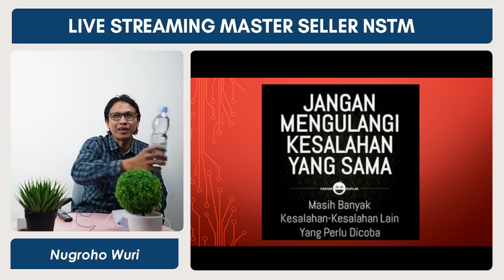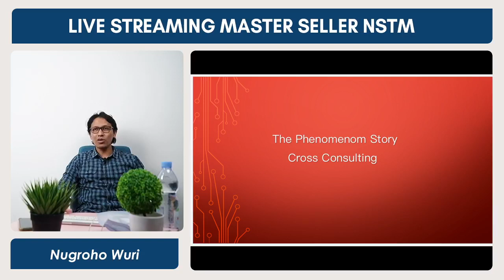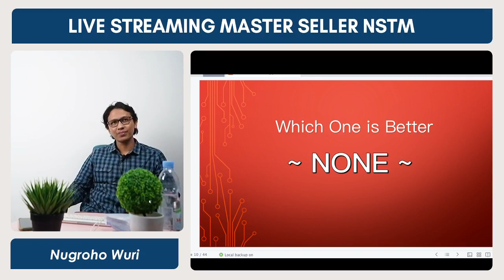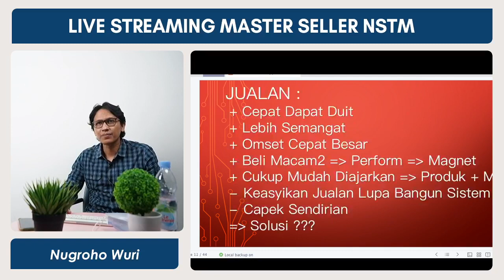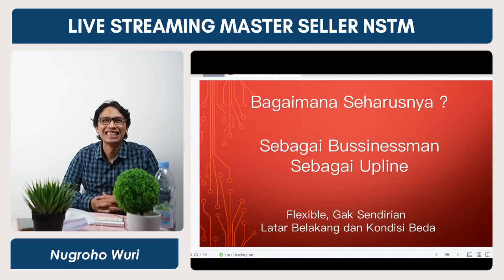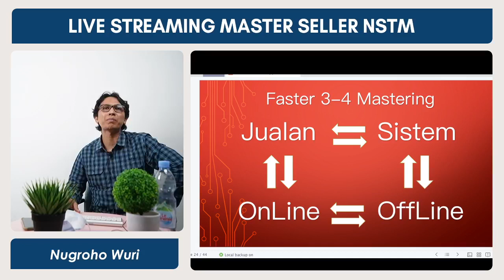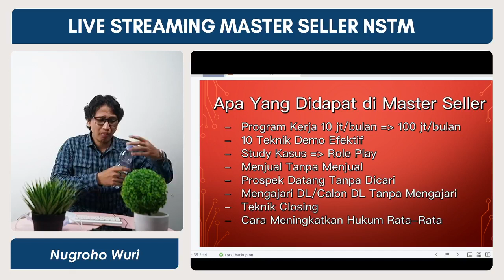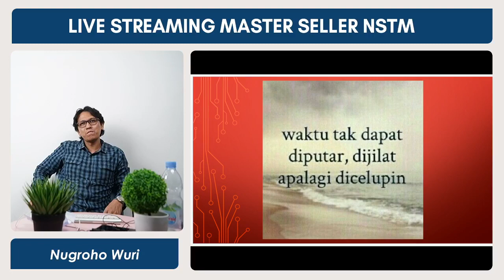Master Seller NSTM By Bapak Nugraha Wuri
Jalanin Nasa itu Gak Usah Serius-Serius Banget
Perlu Relax dan Banyakin Bercandanya
Kalau Pikiran Bahagia, Sukses juga Lebih Mudah
Yuk
Belajar Bersama
Tertawa Bersama
Bertukar Cerita
Berbagi Canda
Siapkan Kopi dan Pisang Gorengnya ya
Acaranya ntar malam jam 20.00 WIB sampai bosen